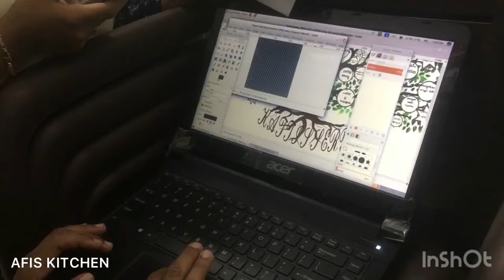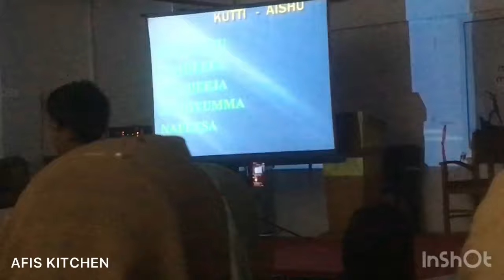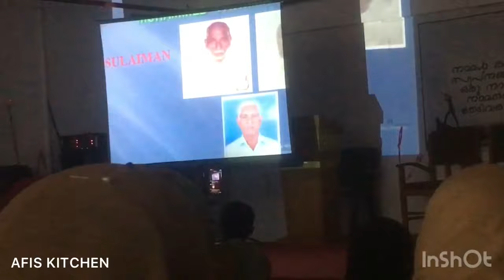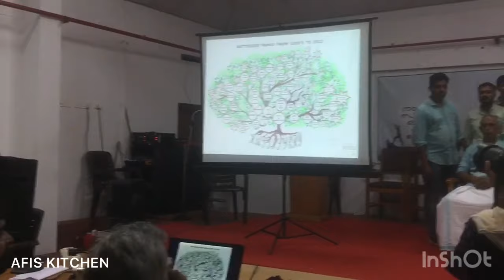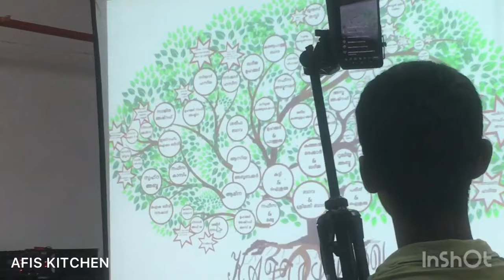Kattissery family meet-up // അങനെ ഞങ്ങളും ഒത്തുകൂടി // North Paravur TB